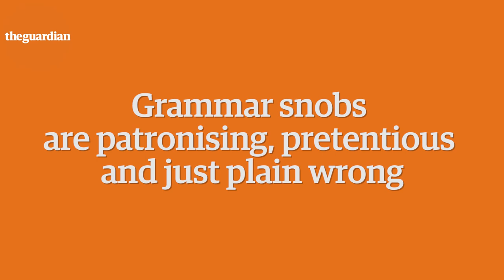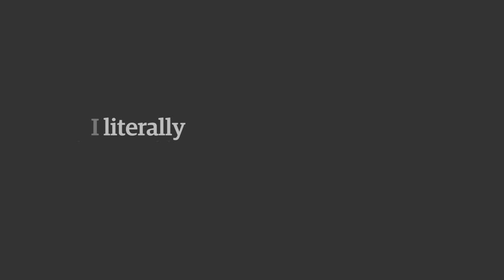Grammar snobs are patronising, pretentious and just plain wrong – Mona Chalabi | Comment is Free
Why is it that some people feel proud to be called a grammar snob?
Mona Chalabi argues that those who correct others’ language are clinging to conventions that are unimportant. She says grammar snobbery is often used to silence those who have less of a voice in society.